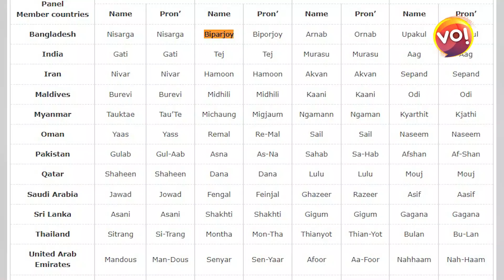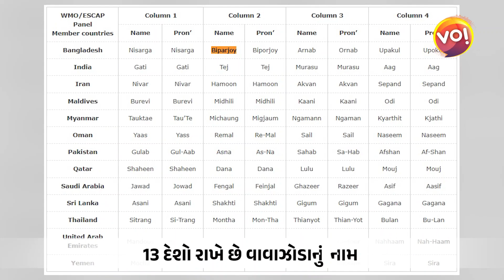વાવાઝોડાના નામ પાછળના રોચક તથ્યો જાણો | Vibes Of India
Anchor: Mahesh Rajgor
Camera Person: Krunal Kanodiya
Video Editor: Darshan Prajapati
Graphics: Mahesh Rajgor